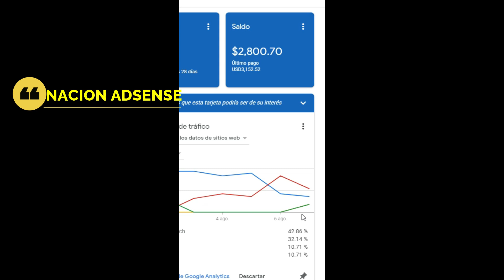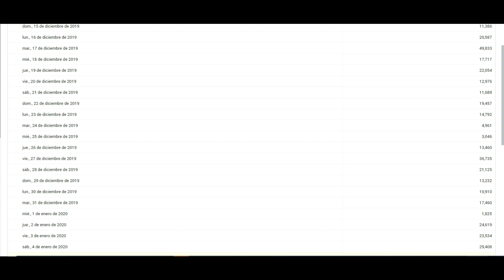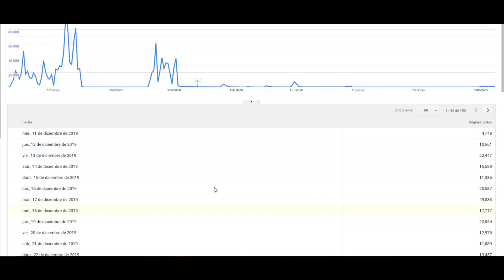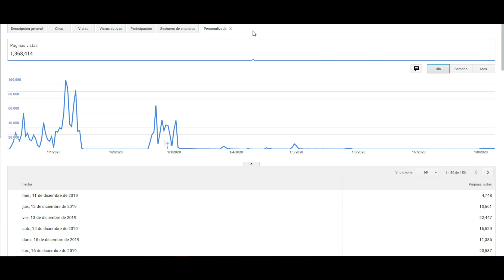UN POCO DE TRAFICO ORGANICO HACE LA DIFERENCIA EN ADSENSE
ANAR DINERO CON GOOGLE ADSENSE  Contacto Whataspp 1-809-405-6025   (SKYPE. danirr16)

GOOGLE ADSENSE, la mejor forma de GANAR DINERO.